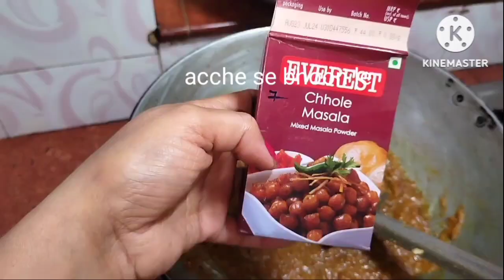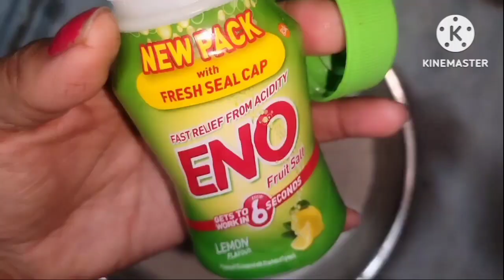छोले भटूरे बनाए आसानी से |make chole bhature in simple and easiest way